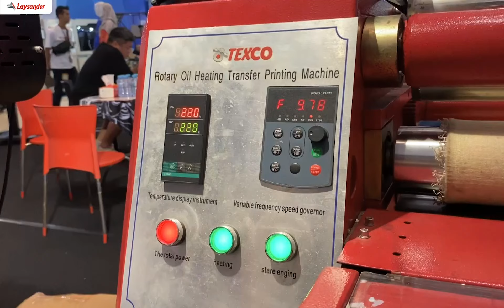Baru 2 Bulanan Bisnis Sublim Sudah Kebanjiran Order 50.000/Minggu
Dalam video inspiratif ini, mari kita ikuti kisah Bu Rusmini dengan "KREASI RUMAH DIGITAL" miliknya yang berhasil mengubah peruntungannya dalam dunia bisnis sublim.

Dari Kreasi Rumah Digital ini, Bu Rusmini menyediakan jasa maklon untuk pembuatan hijab dan produk fashion lainnya dengan selalu mempertahankan kualitas dan motif terbaik.

Dengan tekad dan kerja keras, beliau mampu meningkatkan volume pesanan dari nol hingga 50.000 unit hanya dalam waktu 2 bulanan.

Temukan bagaimana Bu Rusmini memulai usahanya dari industri tekstil dan telekomunikasi, berani mengambil langkah untuk menekuni bisnis sublim yang berkembang pesat, serta bagaimana beliau menghadapi tantangan dan kompetisi di pasar.

Video ini juga akan membeberkan strategi khusus yang digunakan untuk memastikan kualitas produk tetap terjaga dan kepuasan buyer selalu terpenuhi.
00:00 - 2 Bulanan Bisnis Sublim
00:30 - Begini awal perjalanan Bu Rusmini
05:00 - Rela kehilangan buyer daripada harus buat yang KW
06:42 - Tantangan Orderan Sangkuriang
07:52 - Resep khusus buyer membludak dalam waktu singkat
09:40 - Punya teman bisnis yang setia, Kenapa Bu Rusmini merasa nyaman dan aman?

Belajarlah dari perjuangan Bu Rusmini yang penuh dengan inovasi dan keberanian dalam mengambil keputusan bisnis.

Jangan lewatkan pula bagaimana beliau memanage tim dan menjaga hubungan baik dengan vendor, termasuk kepercayaannya pada LAYSANDER sebagai "teman bisnis" yang setia.

Jika Anda mencari motivasi atau ingin mendapatkan insight mengenai keberhasilan bisnis sublim, ini wajib ditonton!

Klik link di bawah ini jika Anda tertarik membangun bisnis digital printing, silakan konsultasi dengan kami secara GRATIS!

𝗜𝗻𝗳𝗼𝗿𝗺𝗮𝘀𝗶 𝗹𝗲𝗯𝗶𝗵 𝗹𝗮𝗻𝗷𝘂𝘁 𝗱𝗮𝗻 𝗞𝗼𝗻𝘀𝘂𝗹𝘁𝗮𝘀𝗶 𝗕𝗶𝘀𝗻𝗶𝘀 𝗚𝗥𝗔𝗧𝗜𝗦 𝗱𝗮𝗿𝗶 𝗟𝗔𝗬𝗦𝗔𝗡𝗗𝗘𝗥, 𝗯𝗶𝘀𝗮 𝘀𝗲𝗴𝗲𝗿𝗮 𝗵𝘂𝗯𝘂𝗻𝗴𝗶 𝗸𝗮𝗺𝗶 𝗺𝗲𝗹𝗮𝗹𝘂𝗶 𝗪𝗵𝗮𝘁𝘀𝗔𝗽𝗽 𝗱𝗶 𝘁𝗮𝘂𝘁𝗮𝗻 𝗯𝗲𝗿𝗶𝗸𝘂𝘁: